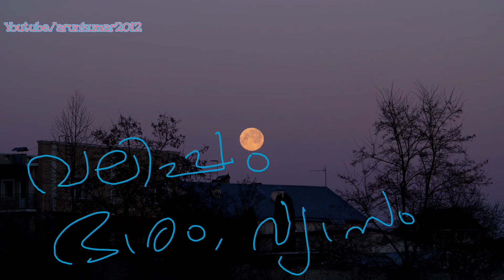ചന്ദ്രൻ എന്ന വിസ്മയം | The Moon Complete Details in Malayalam | ചന്ദ്രൻ Full details in Malayalam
ചന്ദ്രൻ എന്ന വിസ്മയം | The Moon Complete Details in Malayalam
ചന്ദ്രൻ Full details in Malayalam
ഭൂമിയുടെ ഒരേയൊരു പ്രകൃതിദത്ത ഉപഗ്രഹമാണ് ചന്ദ്രൻ. ഭൂമിയിൽ നിന്ന്‌ ശരാശരി 3,84,403 കിലോമീറ്റർ ദൂരെയാണ് ചന്ദ്രൻ സ്ഥിതി ചെയ്യുന്നത്‌; ഭൂമിയുടെ വ്യാസത്തിന്റെ ഏകദേശം മുപ്പത് മടങ്ങ് വരും ഈ ദൂരം. ഭൂമിയും ചന്ദ്രനുമടങ്ങുന്ന വ്യൂഹത്തിന്റെ പിണ്ഡ കേന്ദ്രം ഭൂമിയുടെ വ്യാസാർദ്ധത്തിന്റെ ഏകദേശം നാലിലൊന്നു വരുന്ന 1,700 കി.മീ ആഴത്തിൽ ഭൂമിയുടെ ഉപരിതലത്തിനു താഴെ സ്ഥിതിചെയ്യുന്നു. ഭൂമിക്ക് ചുറ്റും ഒരു തവണ പ്രദക്ഷിണം ചെയ്യാൻ ചന്ദ്രന് 27.3 ദിവസങ്ങൾ വേണം.

3,474 കി.മീ. ആണ് ചന്ദ്രന്റെ വ്യാസം, ഇത് ഭൂമിയുടെ വ്യാസത്തിൽ നാലിലൊന്നിനെക്കാൾ അല്പം കൂടുതലാണ്. അതിനാൽ തന്നെ ചന്ദ്രന്റെ ഉപരിതല വിസ്തീർണ്ണം ഭൂമിയുടേതിന്റെ പത്തിലൊന്നിലും കുറവാണ് (ഇത് ഏകദേശം ഭൂമിയുടെ കരഭാഗങ്ങളുടെ മൊത്തം വിസ്തീർണ്ണത്തിന്റെ നാലിലൊന്ന് വരും - റഷ്യ, കാനഡ, അമേരിക്കൻ ഐക്യനാടുകൾ എന്നിവ ചേർന്നാലുള്ളത്ര വിസ്തീർണ്ണം). ഉപരിതലത്തിലെ ഗുരുത്വാകർഷണശക്തി ഭൂമിയുടെ ഉപരിതലത്തിൽ അനുഭവപ്പെടുന്നതിന്റെ പതിനേഴ് ശതമാനമാണ്. ചന്ദ്രന്റെ ഉപരിതലത്തിൽ തട്ടി പ്രതിഫലിക്കുന്ന സൂര്യപ്രകാശം ഭൂമിയിലെത്താൻ ഏകദേശം 1.3 സെക്കന്റുകൾ എടുക്കുന്നു. സൗരയൂഥത്തിലെ 8 ഗ്രഹങ്ങളുടെ സ്വാഭാവിക ഉപഗ്രഹങ്ങളിൽ വലിപ്പം കൊണ്ട്‌ ചന്ദ്രൻ അഞ്ചാം സ്ഥാനത്താണ്‌. ഭാരം കൊണ്ടും വ്യാസം കൊണ്ടും ഈ സ്ഥാനം ചന്ദ്രനു തന്നെ.

ആദ്യമായി ചന്ദ്രോപരിതലം സ്പർശിച്ച മനുഷ്യനിർമിത വസ്തു ലൂണ 2 ആണ്‌. 1959-ൽ ഈ വാഹനം ചന്ദ്രോപരിതലത്തിൽ വന്നിടിച്ച്‌ തകരുകയാണുണ്ടായത്‌. ഇതേ വർഷം തന്നെ മറ്റൊരു മനുഷ്യ നിർമിത ശൂന്യാകാശയാനമായ ലൂണ 3 ചന്ദ്രന്റെ ഭൂമിക്ക്‌ അഭിമുഖമല്ലാത്ത മറുവശത്തിന്റെ ചിത്രം എടുക്കുന്നതിൽ വിജയിച്ചു. വിജയകരവും അപകടരഹിതവുമായി ചന്ദ്രോപരിതലത്തിൽ ഇറങ്ങിയ യാനം എന്ന ബഹുമതി 1966-ൽ ചന്ദ്രനിലിറങ്ങിയ ലൂണ 9-ന്‌ അവകാശപ്പെട്ടതാണ്‌. മനുഷ്യനെ വഹിച്ചു കൊണ്ടുള്ള ആദ്യത്തെ ചന്ദ്രയാത്ര അപ്പോളോ 8 എന്ന യാനം നിർവഹിച്ചെങ്കിലും ആദ്യമായി മനുഷ്യൻ ചന്ദ്രനിൽ വിജയകരമായി കാലു കുത്തിയത്‌ 1969-ൽ അപ്പോളോ 11 എന്ന ശൂന്യാകാശയാനത്തിലാണ്‌. ഭൂമിക്ക്‌ പുറത്ത്‌ മനുഷ്യൻ ചെന്നെത്തിയിട്ടുള്ള ഒരേയൊരു ശൂന്യാകാശഗോളം ചന്ദ്രനാണ്‌.